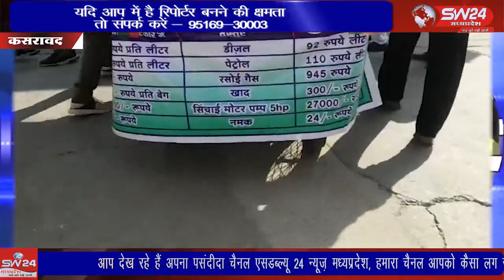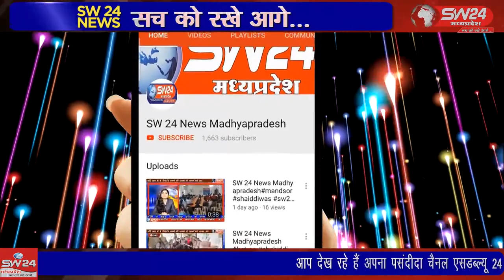SW 24 News Madhyapradesh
पूर्व कृषि मंत्री और कसरावद विधायक सचिन यादव ने आज शुक्रवार को अपने विधानसभा क्षेत्र कसरावद में बैंड बाजों के साथ पूर्व मुख्यमंत्री कमलनाथ द्वारा चलाए जा रहे घर चलो घर-घर चलो अभियान के सदस्यता अभियान की शुरुआत की अभियान की। कसरावद से अकील खान की रिपोर्ट